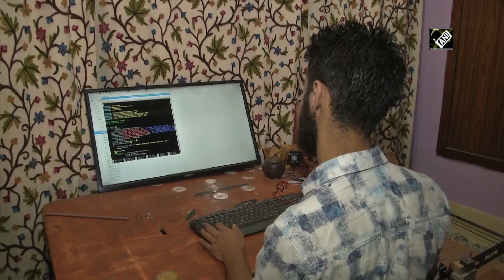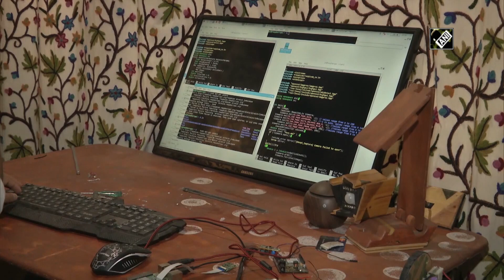Kashmiri student shines in Robotic engineering at national level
Srinagar, Aug 14 (ANI): Sheikh Najeeb Shafi, a Kashmiri youth from Srinagar has made the Valley proud by time and again participating in the national India Skills competition and bringing home laurels in the field of robotics. Najeeb, currently a Bachelor of Technology (B. Tech) student, found his passion for robotics at a very young age and spent a lot of time on his projects. Speaking to ANI, Najeeb said, “When I was younger, whenever my father would buy me toys, and I was always more excited to break open it and see what was inside, rather than playing with the toy. I was very intrigued by the mechanics and started to join parts of different toys together and make my own things. Slowly, I started to understand how the inner mechanics really worked.” He believes that hard work and passion takes precedence over formal training in a field like robotics. Despite being a bright and curious student, Shafi failed his Class 12 exams three times, but he continued to pursue his passion for robotics. “I was never very good at studies. I couldn't understand why I should copy-paste something from a textbook. I didn't like that everything has to be memorised and there was very little real-life application. I gained all my knowledge outside of school. In Class 8, a friend of mine gave me Class 12th physics textbook and I picked up on a lot of important concepts. I also used to teach final year B. Tech students and help them with their college projects, like drone algorithms and robotic arms,” he added. “My passion and hard work taught me all that I needed to bring my ideas to life. I have never even taken any professional course for robotics. Many people ask me how I plan to pursue this field without formal training but I believe that hard work and dedication are more important,” Najeeb further stated.